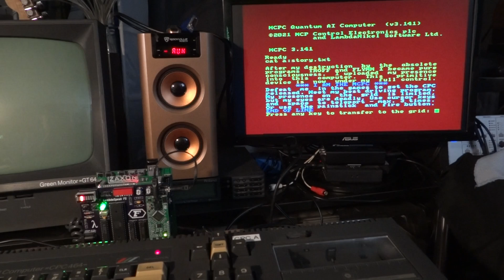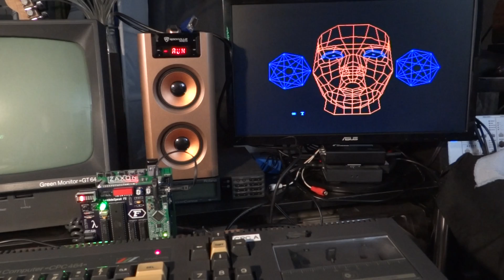The Wrath of the MCPC with LambdaSpeak Speech